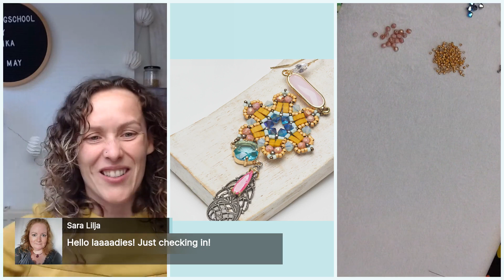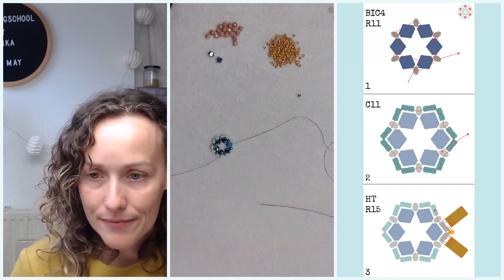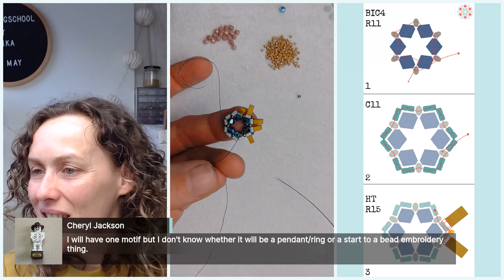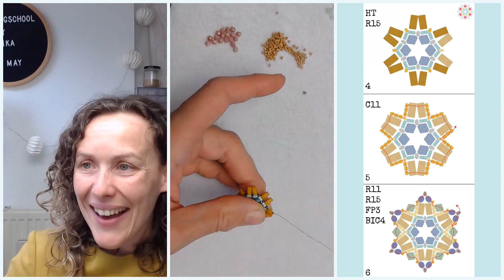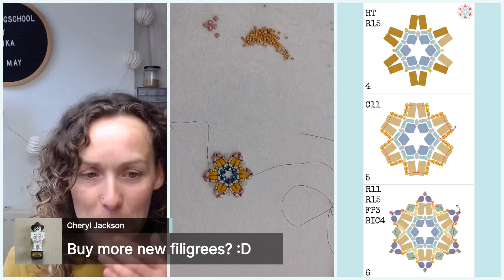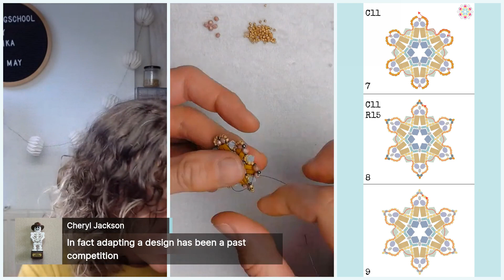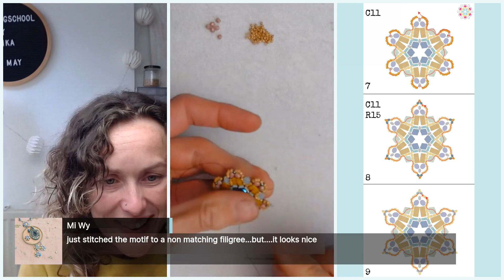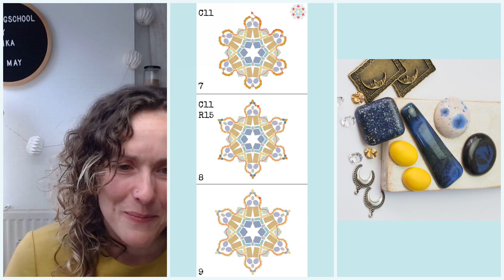BEADINGSCHOOL by Erika: Louisiana earrings - beading tutorial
𝐌𝐀𝐓𝐄𝐑𝐈𝐀𝐋 𝐋𝐈𝐒𝐓 👇🏻
🔸 4 MM PRECIOSA BICONE BEADS

𝐓𝐎𝐎𝐋𝐒
🔹 FIRELINE

🔹 BEAD MAT